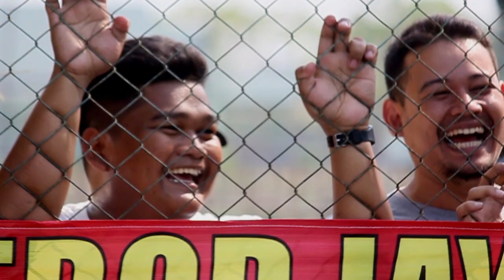PENDATANG BARU : Penampilan Lovebird Abel Ningrat BC Di Piala Arhanud Cirebon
Director & Editor Video : Gomez Ronggolawe
Videomaker :
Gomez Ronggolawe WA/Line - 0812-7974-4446